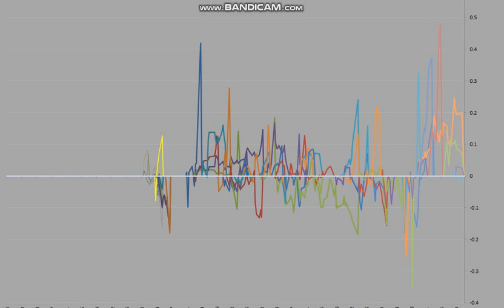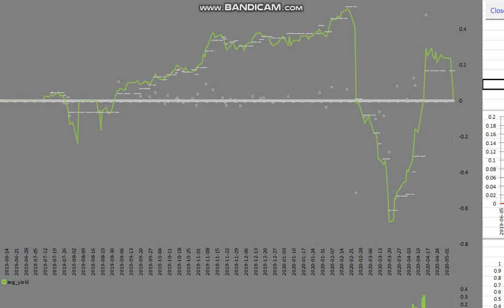20210306_YieldCurve_Pf_02